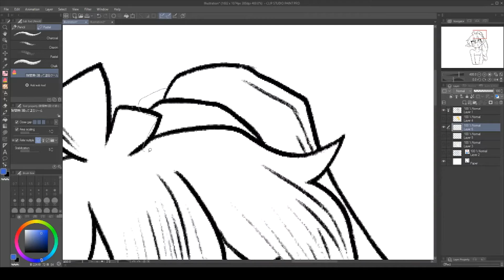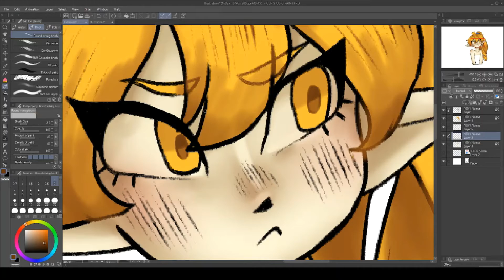【speedpaint】Elf Akita Neru【Vocaloid】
i forgot to show the picture at the end lol

Should I do elf versions of other characters? :o I did one of Miku, but I think I deleted that video lol~ Maybe one day I will return and do a Neru and Haku elf picture--since I started drawing Haku but gave up ^-^;;;